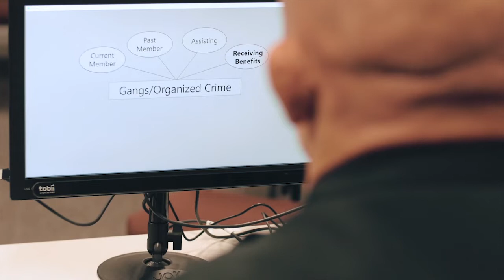Police Captain Speaks His Mind About New Lie Detector